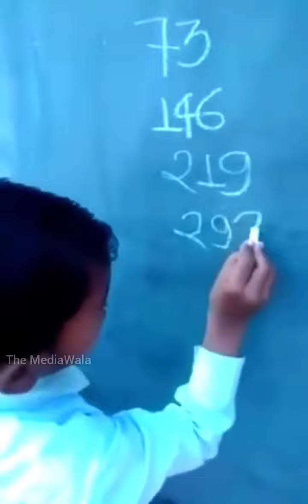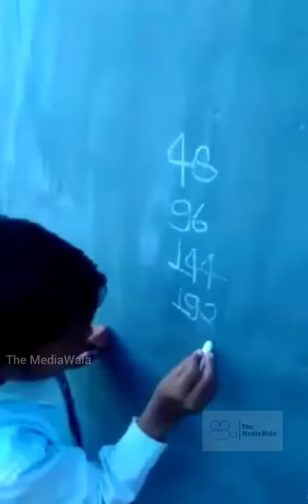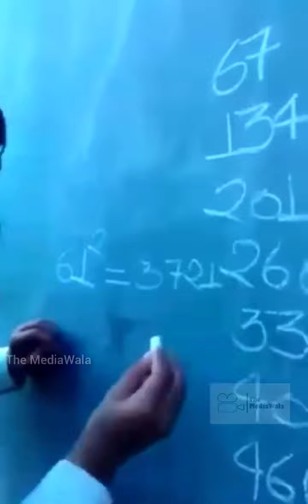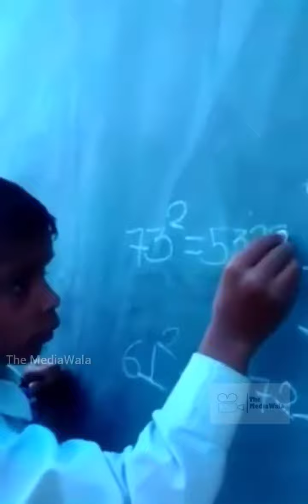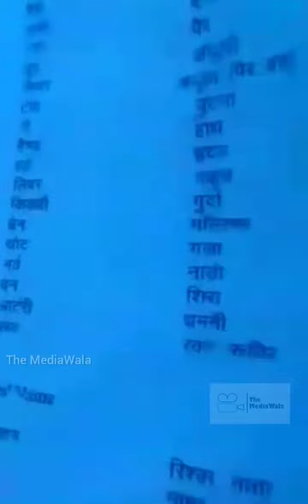talented Student table power# student